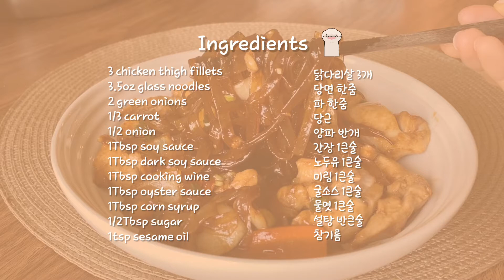THE BEST Korean Sticky Soy Chicken!! | Jjim-dak(찜닭) | Podo's Cooking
Hello!
Today's dish is Korean Sticky Soy Chicken.
It is well known as Jjimdak in Korea~
This dish is sweet, yet savory and bold in flavor!
Jjimdak is typically cooked with glass noodles, glass noodles are made of sweet potato starch. Very chewy~
Jjimdak is perfect a meal which consist of meat, vegetables, plus an amazing sauce!
This recipe is for one portion, but if you're preparing for more people just simply multiply the recipe provided~

● Ingredients
- 3 chicken thigh fillets
- 3.5oz glass noodles
- 1 green onion
- 1/3 carrot
- 1/2 onion
- 1Tbsp soy sauce
- 1Tbsp dark soy sauce
- 1Tbsp cooking wine
- 1Tbsp oyster sauce
- 1Tbsp corn syrup
- 1/2Tbsp sugar
- 1tsp sesame oil